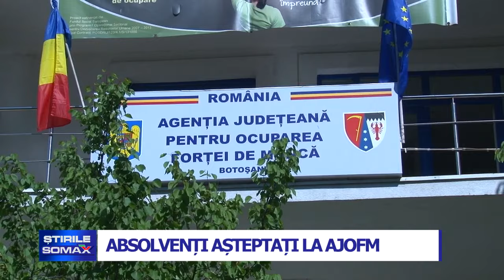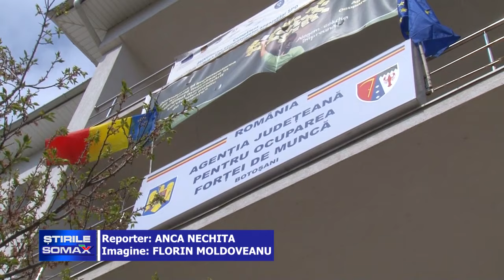23 07 ABSOLVENTI ASTEPTATI LA AJOFM